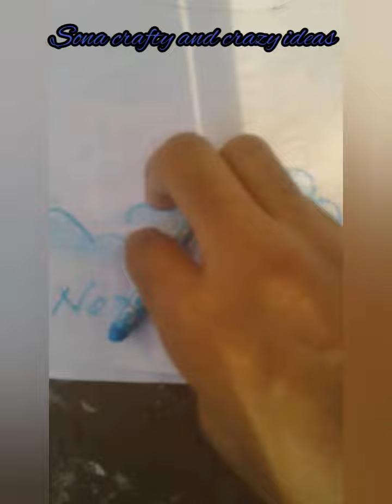I tried to make soft pastel at home (Fail) or (pass)???????